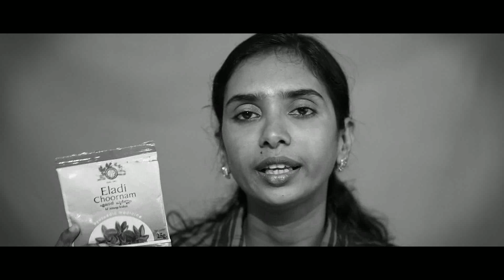Eladi choornam for glowing skin|Bridal skincare||malayalam||ആയുര്‍വേദ ഫേസ് പാക്ക്‌ Eladi Choornam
Dont forget to bump the quality up to Full HD (1080p)

Previous Videos

Category
Entertainment